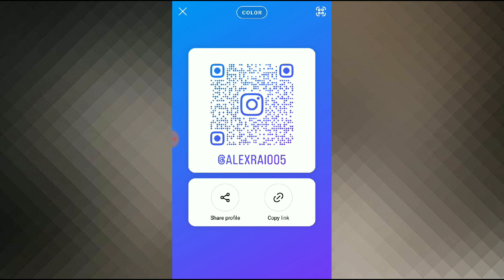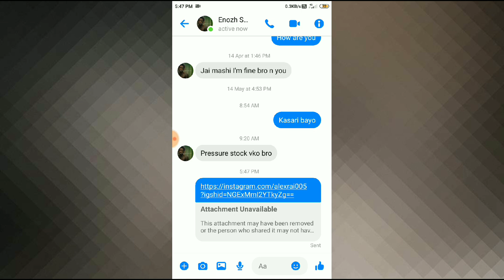How to share Instagram profile through QR code in messenger lite 2023